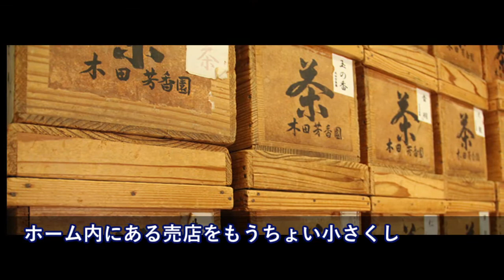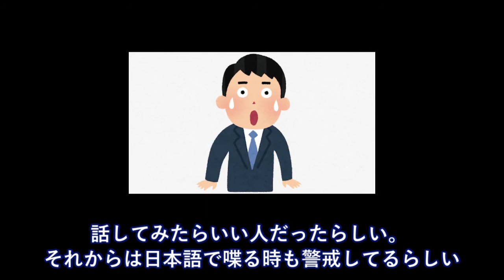ベルギーで。「どうせわかんねーだろ」と日本語で会話→現地人のおっちゃん「俺ら解るから」→一同震えあがった・・【日本大好き外国人】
【海外の反応】「中国って親日国なのにね」 日本を崇拝する中国の若者達に王毅外相が放った一言に海外騒然～すごいぞニッポン

【海外の反応】「この瞬間からアメリカの孤立が始まった！」米国人 参加国も絶賛する日本主導のＴＰＰ11に米国から焦りの声が殺到

衝撃!「鳥肌が止まらない…」日本の子供達のある光景に台湾人感動!外国人が驚く特殊すぎる日本人の国民性とは?【すごい日本】【海外の反応】

【海外の反応】トランプ「日本の安倍首相と北と日米貿易について話し合った」

【BABYMETAL】「圧倒的めちゃうま歌唱力と美しさ」外国人が女神・女王と崇める稀代の天才歌姫SU METAL【感動ニッポン海外の反応ch】babymetal